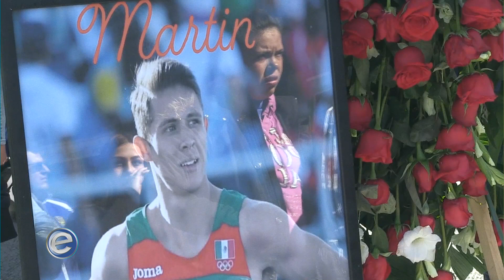Expectativa Noticias 2-3 (14/01/2020)